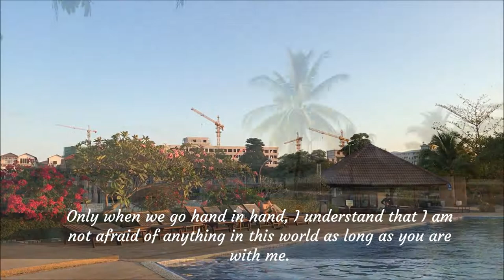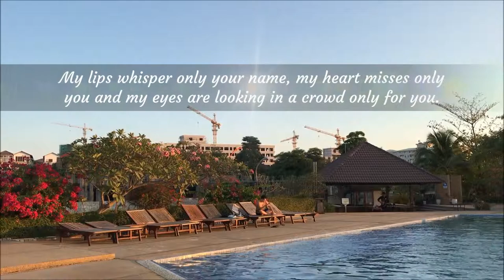You are my love, and my life depends on you!